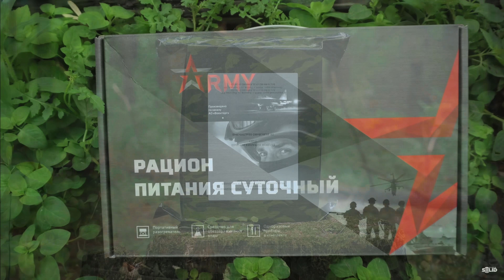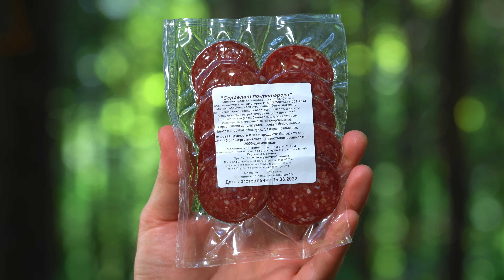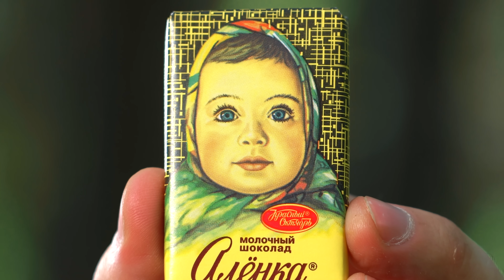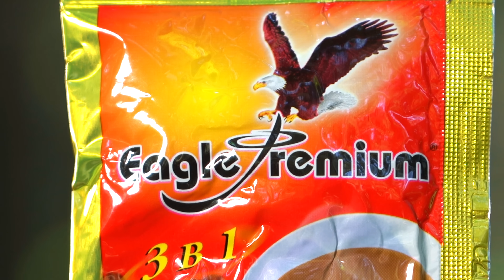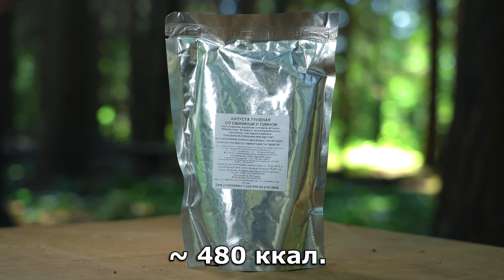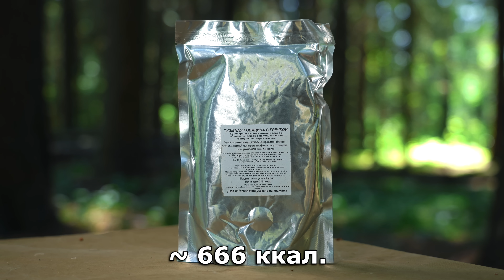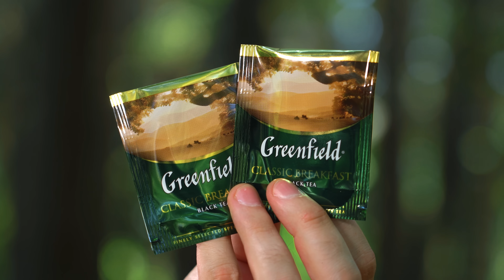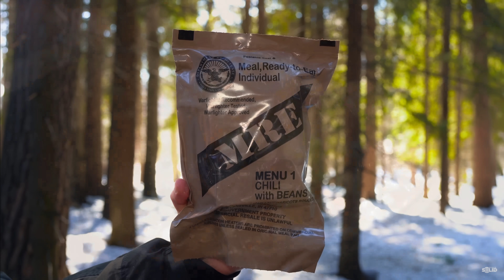НОВЫЙ ИРП РОССИИ! Что едят солдаты В Україне! Я в ШОКЕ!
ТОП-5 наушников РФ. 20 ч без розетки. Влагозащита. В 4 раза дешевле «яблок».

Мой комп: (чтобы 100 раз не отвечать =)

Процессор: I7 - 9700K
Материнская плата: ASUS S1151-2 ROG MAXIMUS X HERO
Оперативная память: DDR4 32 GGb 4000 MHz Kingston HyperX
Видеокарта Gigabyte RTX 2080TI  11 Gb
Накопитель: SSD 500 Gb Samsung 860 EVO
Жесткий диск: HDD 2000 Gb Seagate FireCuda
Корпус: NZXT H700i
Блок питания: 750W Super Flower Leandex II Gold
Система охлаждения: NZXT Kraken X72
МОНИТОР -  Dell